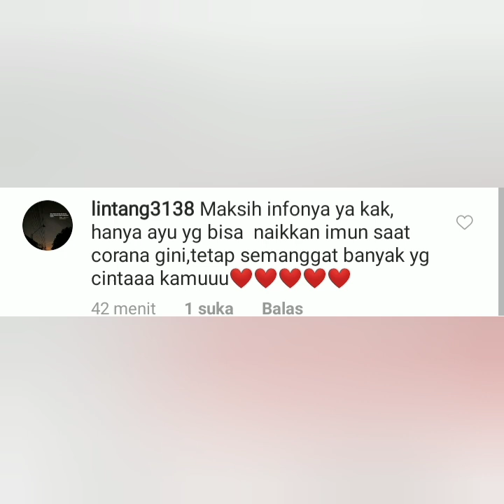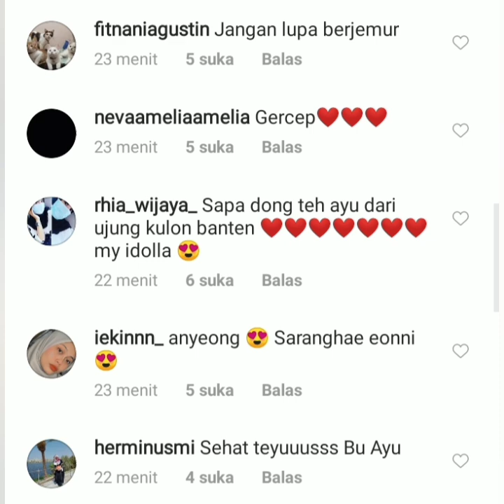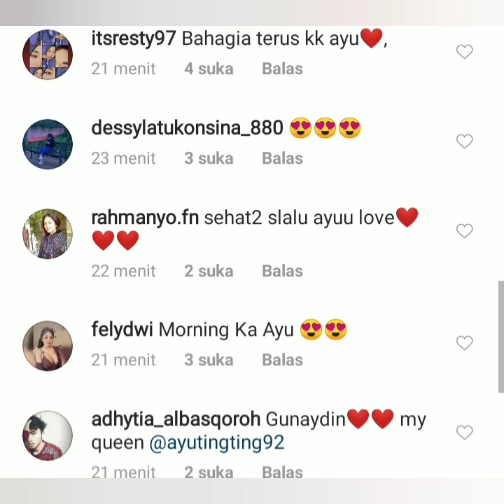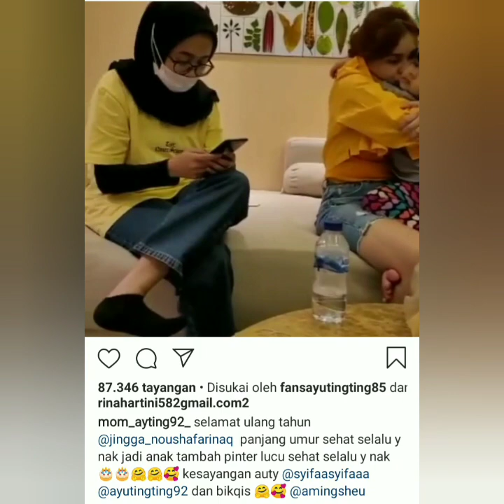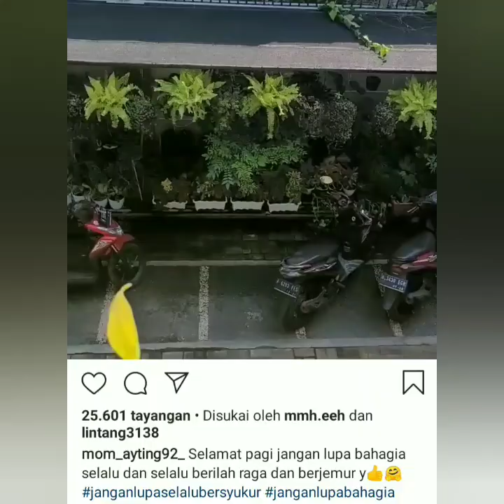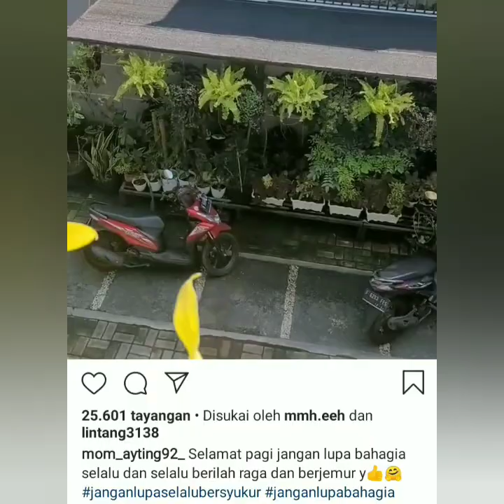Ivan Gunawan Komentari status terbaru ayu ting-ting bikin Baper coba lihat ini